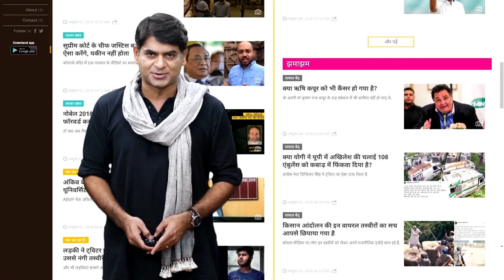Jitendra Kumar की Jaadugar को Permanent Roommates और Pitchers वालों ने बनाया है | Netflix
Trailer of Netflix film Jaadugar is out now. This films stars Panchayat fame actor Jitendra Kumar aka Jitu bhaiya, Love Aaj Kal fame Arushi Sharma and Javed Jaffrey in primary roles. Directed by Yeh Meri Family and Permanent Roommates fame Sameer Saxena and written by TVF Pitchers fame Biswapati Sarkar. Jaadugar is all set to stream on Netflix from 15th July. Watch this video to know more.